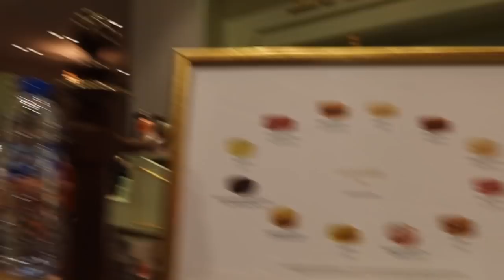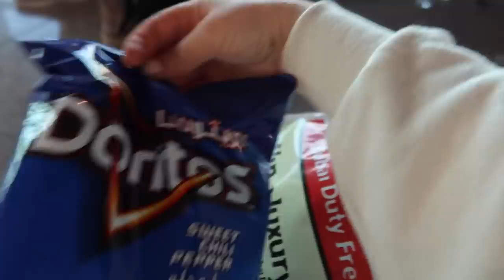DUBAI ☀️ VLOG #6: Red lips, Sephora mini shoplog & last day Dubai!